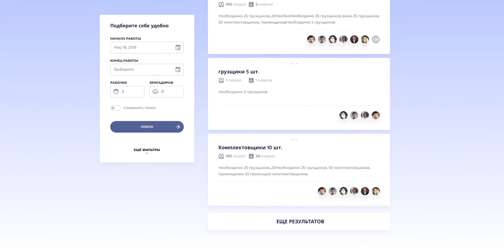Presentation project Jobmarket employer hr